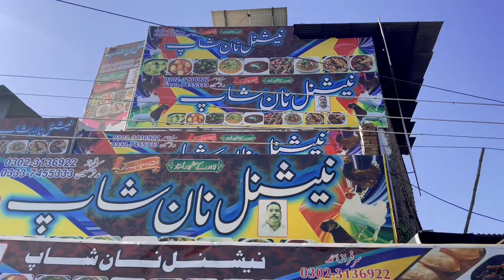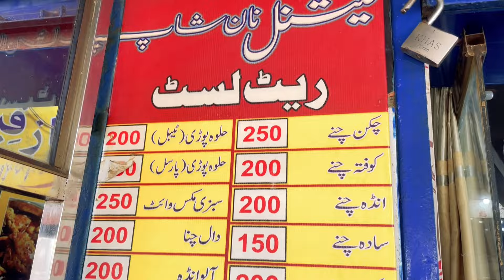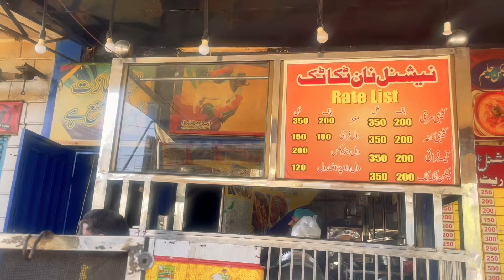Beef Nehari and white Kofta Chanay with Paratha and Roghni Naan of National Naan Shop Rahim Yar khan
South Punjab is so much enrich with its heavy food taste producing the best version of the desi nashta Theme in the Morning. So we explore the Rahim Yar Khan Food street with one of the best and Great nashta Point which have one of the best and Universal taste in each sense.

We go to Rahim yar khan at the food point named the National Naan shop which is located at Nehar Kinara Hospital Road Rahim Yar Khan.The national Naan shop have multiple items in there fleet including one of the best and Heavy Food items like They have best naan over there meanwhile there best dishes Include  a desi version which we briefly reveal in this vlog.

The special Anda Kofta and The Heavy type of Chicken Chanay with marvelous Taste production and they have one of the best Beef Nehari which is the great discover in Rahim Yar Khan Food street.

Beef Nehari is so exceptional with Green Chili and Special Coriander Garnishing meanwhile They have White Kofta Chanay served with Paratha and Roghni Naan Which makes the  nationl Naan shop the best and universal Brand in Rahim Yar khan.

We warmly Welcome to all of you on our food vlogging heaven on YouTube! This is my Official Youtube Channel. Please Join us on a delightful journey of flavors, where we bring delicious dishes and live kitchens right to your screen. From mouthwatering street foods to fancy feasts, we're here to share the joy of food with you.

Our videos are a visual feast, capturing the essence of each dish in all its tasty glory. Whether you're a foodie or just love a good meal, our channel is your go-to place for culinary inspiration.